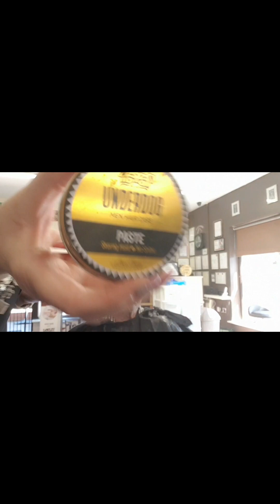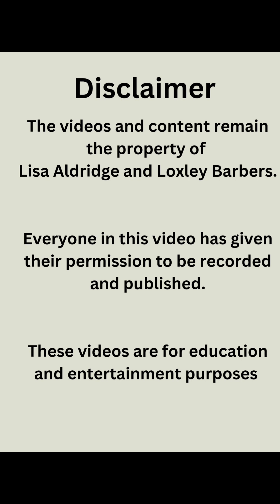lovely gent walk in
Thank you for taking time to look at my channel 💕

we are on different platforms as well  we are on